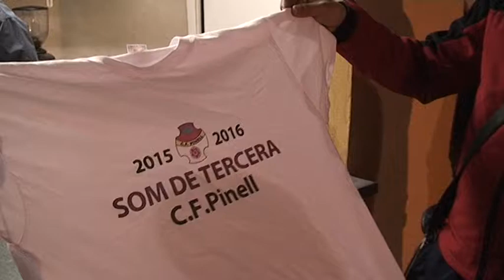El Pinell celebra l'ascens i perd el primer partit de la liga, contra el Bot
El Pinell va celebrar divendres l'ascens a la Tercera catalana en el derbi contra el Bot, en el que va acabar perdent el primer partit del campionat (2-3). El partit es va avançar per la romeria pinellana de la Santa Magdalena. La primera ocasió fou del local Isaac però el Bot, posteriorment, aprofitaria la feblesa dels pinellans en l'aspecte defensiu per posar-se amb el 0-2, amb gols d'Àlvar i de Vili. El Bot, amb el vent a favor, va jugar molt avançat per pressionar més amunt i no deixar sortir al Pinell del seu camp. No obstant, per aquest motiu, pel risc,  també va tenir fisures a l'esquena de la seua defensa i el Pinell va disposar d'opcions com el gol de Gabi, i una altra d'Isaac que el porter David va evitar amb una falta fora de l'àrea. Gabi també va poder empatar amb una rematada al pal. A la represa, al segon minut, el visitant Vili va culminar un gran contraatac afusellant amb un gran tret amb la seua cama esquerra. El Pinell reaccionaria i Ximo establiaria el 2-3 en un penal que va comportar expulsió del porter visitant. Amb el 2-3, els de Bot van poder sentenciar amb un parell de contres mentre que el Pinell va poder empatar amb un parell de trets que van sortir fregant el pal.  Al final, 2-3. El Pinell que puja i que segueix líder malgrat perdre el primer partit. El Bot que continua a la part alta de la taula però amb la derrota de la jornada anterior contra el Camarles B, va perdre opcions d'ascens. La segona plaça se la jugaran la Galera i Sant Jaume el diumenge vinent, quan s'enfronten tots dos.